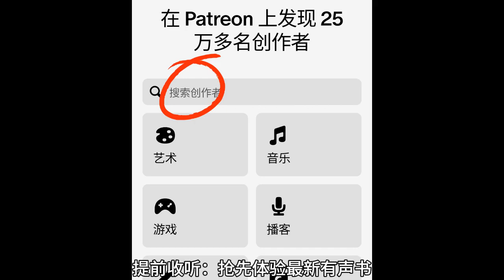【雪中悍刀行上部】第81 85集【来Patreon搜索海量有声书听更多内容】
【在patreon上的更多小说，点击下方 链接】